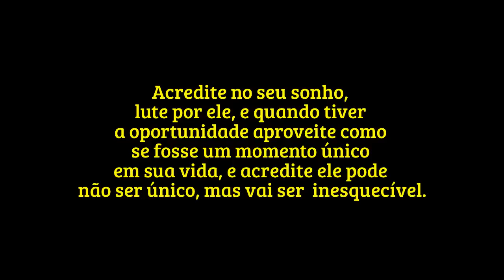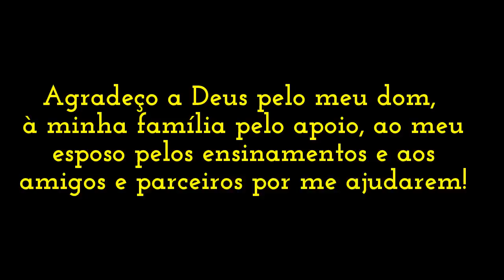Abelhinha Arteira no Programa Mulher.Com!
Se você quer realizar seus sonhos, levante-se da cama!
Neste vídeo, acompanhe minha trajetória até a realização de um dos meus sonhos: participar do Programa Mulher.Com